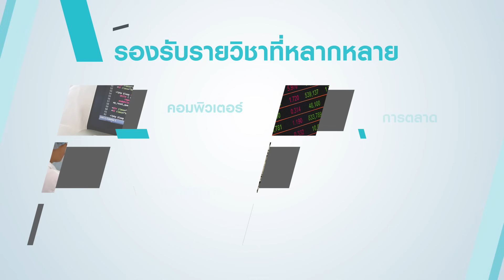THAI MOOC VDO PRESENTATION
เพราะความรู้ใหม่เกิดขึ้นในทุก ๆ วัน
ทฤษฏีและการค้นพบใหม่ ๆ เกิดขึ้นในทุก ๆ วินาที
การเรียนรู้ตลอดขีวิต จึงเป็นทักษะที่สำคัญ ที่จะช่วยให้คนไทยก้าวทันโลกที่ไม่หยุดนิ่ง